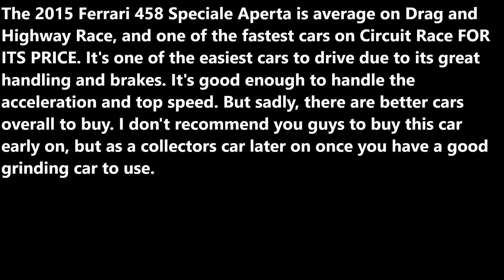Quick Review of the 2015 Ferrari 458 Speciale Aperta in Driving Empire! (June 2022)